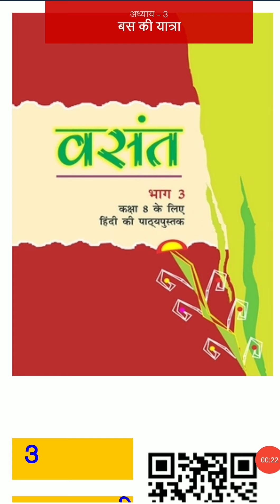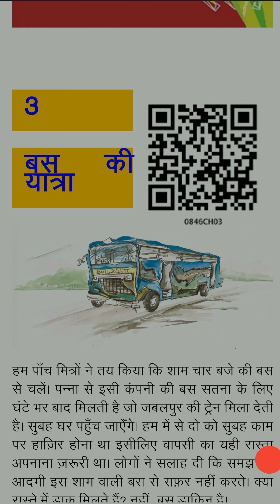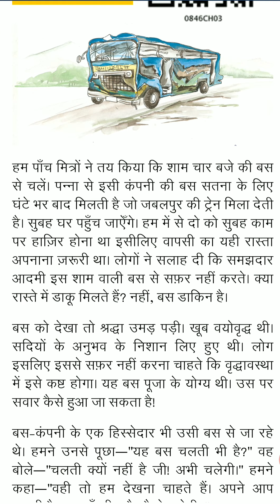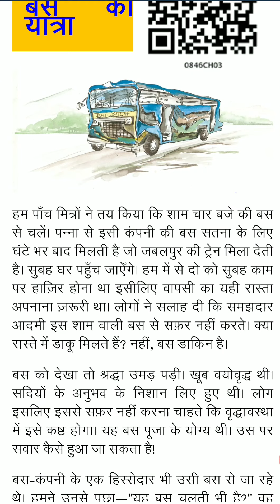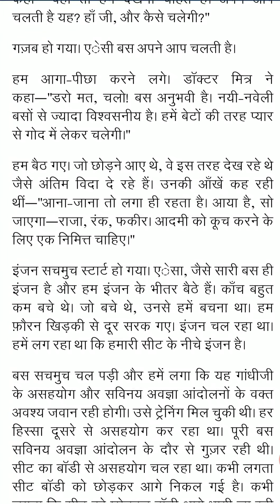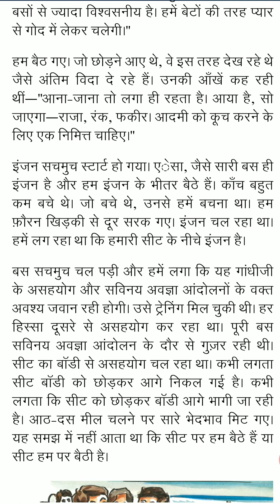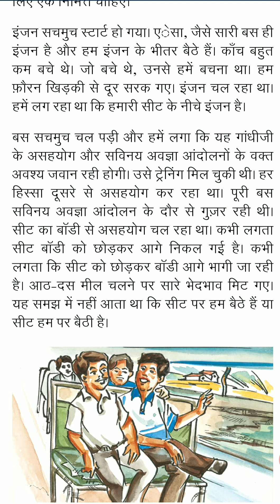SAMARPAN GNYAN SCHOOL - CLASS : 8 - HINDI - 3. बस की यात्रा (PART : 1)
CLASS : 8 - HINDI - 3. बस की यात्रा   (PART : 1)